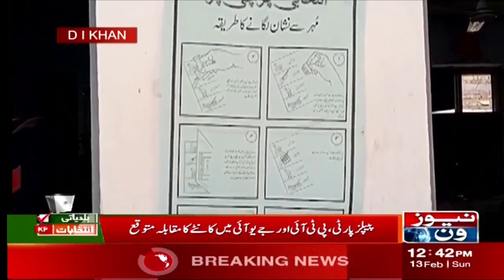Who Is The Mayor of Dera Ismail Khan?The Decision Will Be Made Today | NewsOne